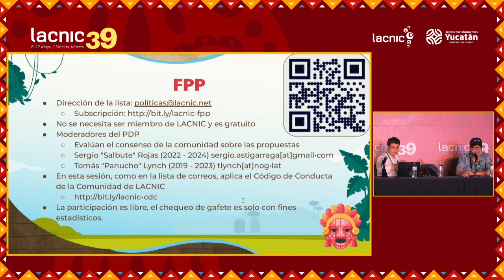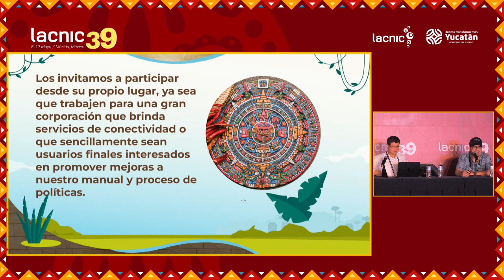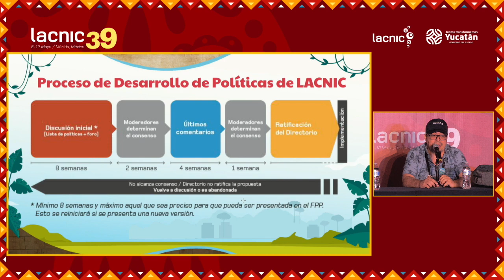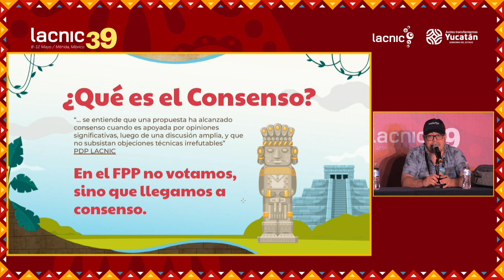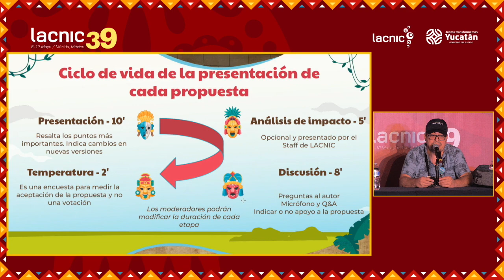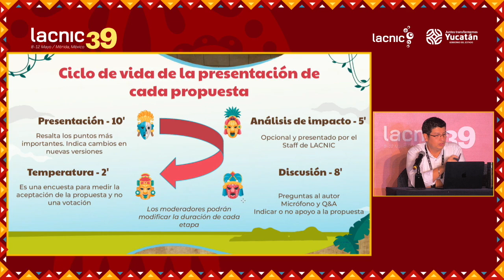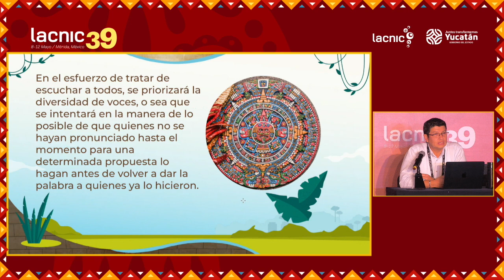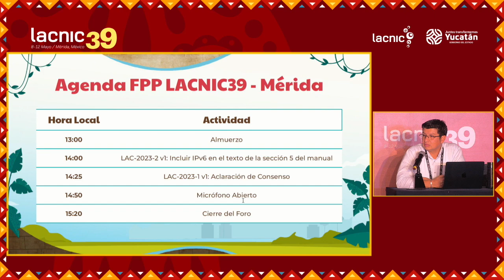Abertura e presentação dos moderadores do Fórum Público de Políticas